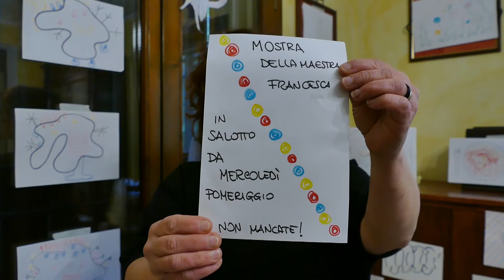Giochiamo con Tullet - La mostra virtuale!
Laboratorio ispirato alla Expo Ideale di Hervé Tullet
 inserire la password: Tobo Studio (rispettando maiuscole e spazio!)